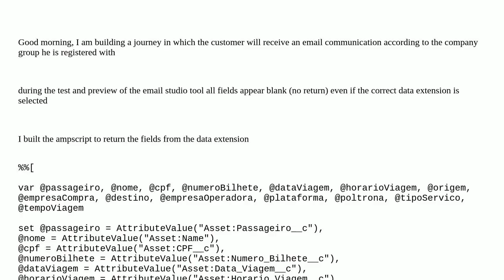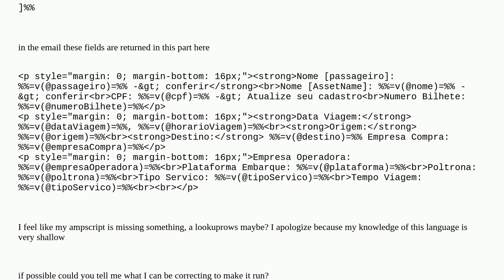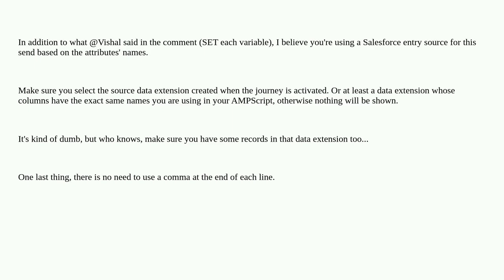email does not return ampscript fields from data extension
A special thanks goes out to the community

  journeybuilder ampscript email-template marketing-cloud